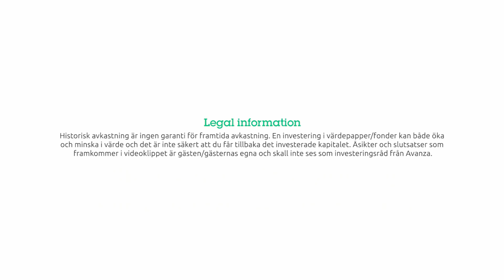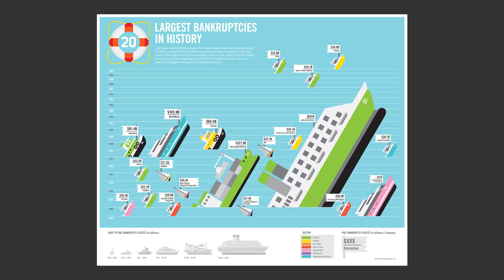Alla helgons dag-special - Historiska börsbolag vars krascher vi minns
Inför Allhelgona-helgen tittar vi närmare på de historia börsbolagen som vi minns lite extra. Bolagen minns vi för att de kraschade med hög fallhöjd, från toppen med stora börsvärden, höga värderingar och många aktieägare. Vi tittar närmare på de amerikanska bolagen Enron och Lehman Brothers samt det svenska Prosolvia. Och så svarar vi på frågan, hur gick det egentligen med de haussade svenska IT-bolagen Framfab och Icon Media Lab?

Filmer:

Enron - The Smartest Guys in the Room
Lehman Brothers - Margin Call, Inside Job och The Big Short.